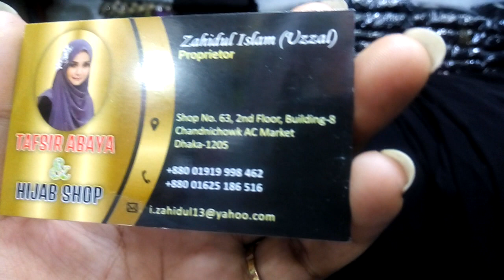Exclusive প্রিন্টেড আবায়া কালেকশন //Latest Printed Abaya collection.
দারুন ডিজাইনার আবায়া কালেকশন

Address :Tafsir Abaya & hijab shop
shop no:63,2nd floor, building -8chandi chowk Ac market
Dhaka-1205